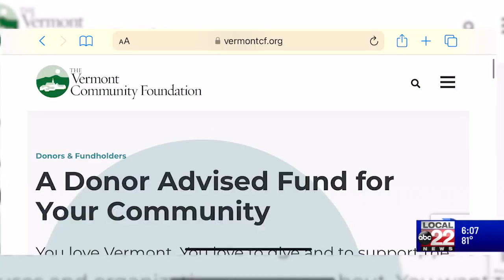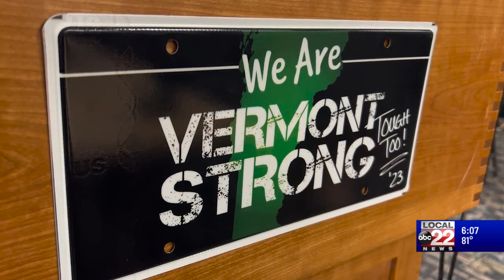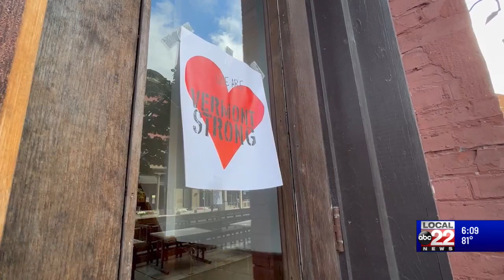New "Vermont Strong" license plates go on sale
Governor Phil Scott’s “Vermont Strong" initiative is working to unite communities across the state by providing aid to flood victims through unique license plates.